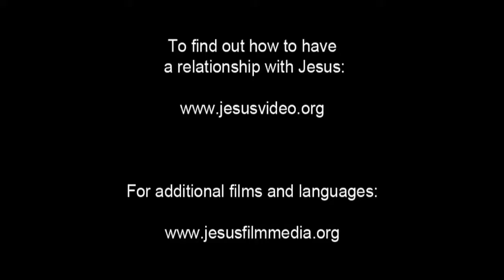Dutch Good News! Confess Jesus As Lord! Believe In Jesus Resurrection! Surely Saved Forever!(11)